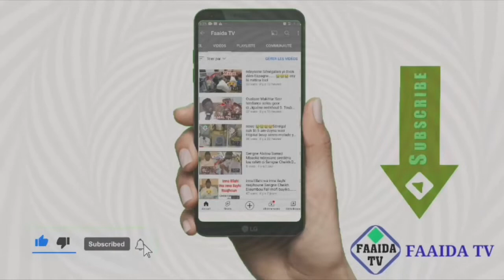Thiante Serigne Fallou Khasida Mardi 01 Mars 2022 à Touba..............